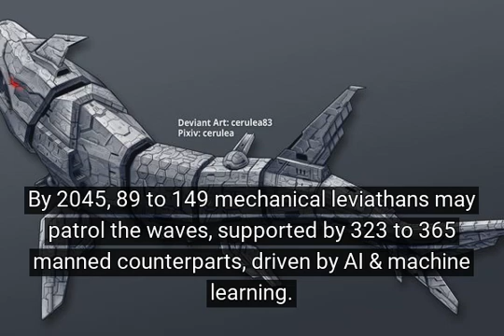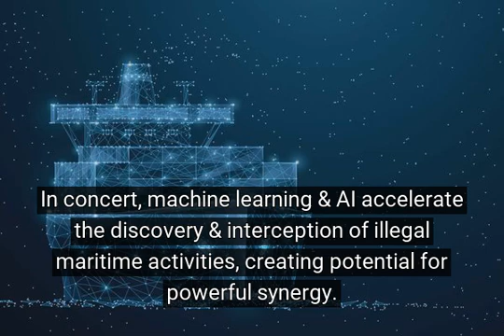AI Drones Guard US Waters Against Smugglers | TanzaniteAI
As the neon haze from high-rise cities reflects off desolate ocean sprawls, the U.S. Navy ventures forth into the dystopian realm of unmanned ships driven by artificial intelligence (AI) technologies. Keeping a watchful eye on the waters encircling Central and South America, their goal is to stifle secretive smuggling operations and China’s illicit fishing activities. Task Force 59, a drone initiative set forth in the stark folds of 2021, watches over parts of the Middle East and several vulnerable maritime chokepoints, acting as a countermeasure against piracy and smuggling.

Although the world is forever morphing into an uncertain future, the U.S. Navy is committed to adapting, evolving, and strengthening its presence across the globe. Earlier this month, they announced their intent to deploy unmanned vessels within the 4th Fleet, an area covering the vast expanses off Central and South America’s coasts, reaching as far south as the cold, windswept shores of Antarctica.
Empowering industries with custom AI innovations: Tanzanite AI revolutionizes industries by providing tailored B2B AI solutions that seamlessly integrate into existing ecosystems, driving innovation, efficiency, and growth. Our expertise spans military, news & media, eCommerce, finance, hospitality, healthcare, security, and social media marketing sectors.